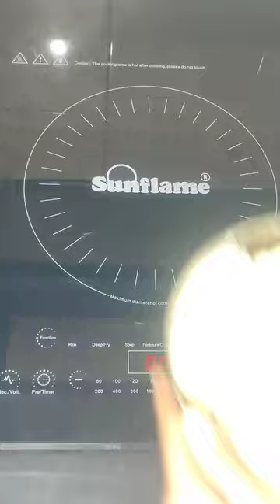Ghee ke diye I Ghee wicks I homemade and easy to make